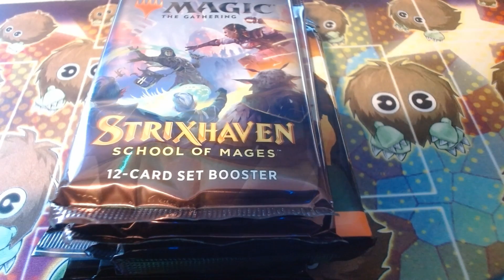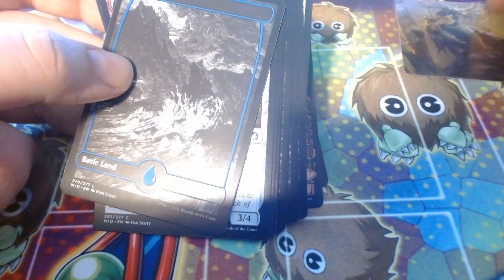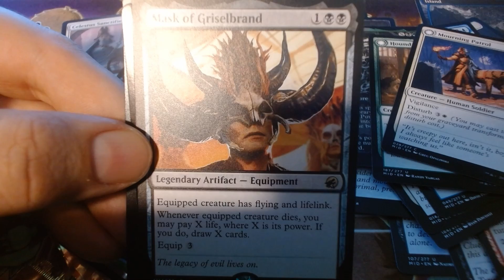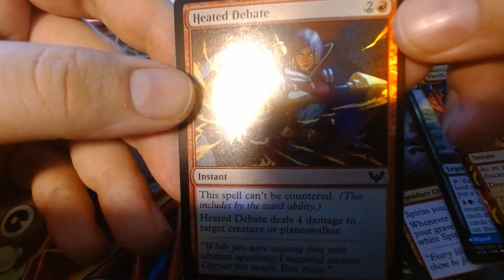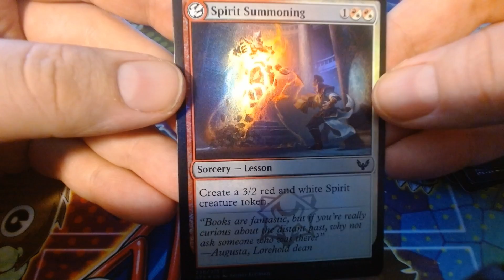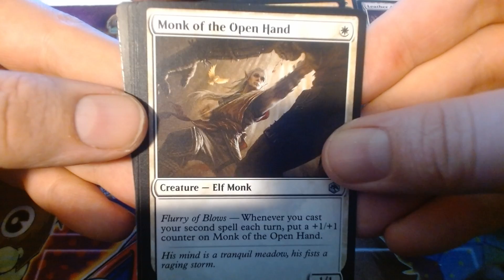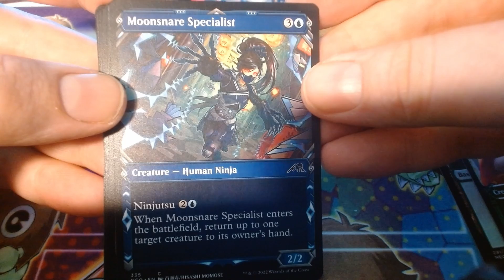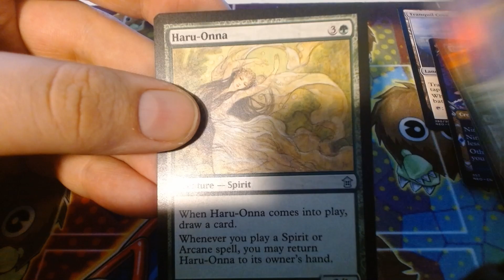Team RobbA is backkkkk pack openings lets goooo!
Team RobbA back at it!! but with a twist??!?!?!